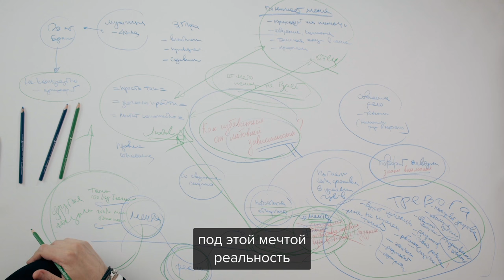Терапия любовной зависимости | Андрей Курпатов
kurpatov_official: Проблемы, с которыми клиенты обращаются к психологу за помощью, могут быть самыми разными…

В тех же любовных отношениях это может быть — и зависимость, и патологическая ревность, и измена, и утрата прежней близости, и взаимная усталость с попыткой вернуть былую страсть.

Зачастую человек буквально застревает в своей проблеме и годами мучается, надеясь на лучшее. Но почему так происходит, что клиент, вроде бы, «всё понимает», а что-то изменить — не может?

Дело в том, что на подсознательном уровне мы всё время имеем конкурирующие доминанты, которые просто не могут сами по себе договориться. Для этого нужно участие сознания, но в обычной ситуации сознание подчиняется подсознанию, а не наоборот.

Вот тут-то нам на помощь и приходят «факт-карты» — специальный инструмент, который позволяет нам:

▪️сначала решить проблему в сознании (то есть, увидеть, чего мы на самом деле хотим, и что нам нужно);
▪️а затем увидеть последовательность шагов, как достичь желаемого уже с помощью самого нашего подсознания.